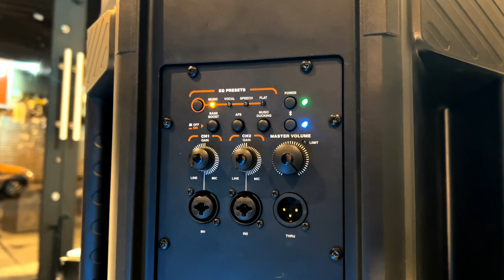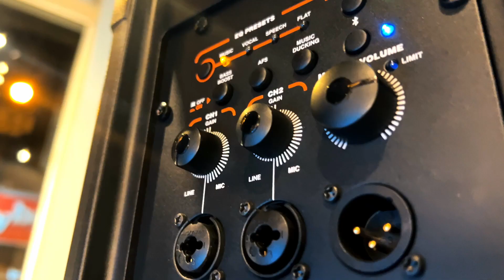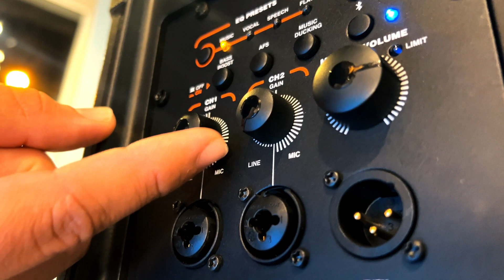JBL GRINGA COM FUNÇÕES DIFERENCIADAS I REVIEW SONORA LOJA